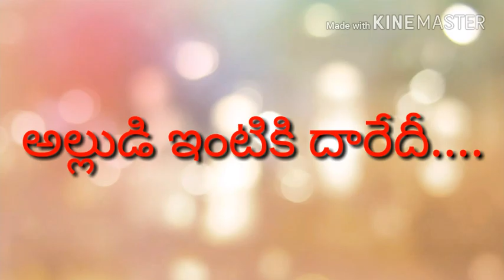Alludi intiki dharedhi|Atha Alludi Emotion